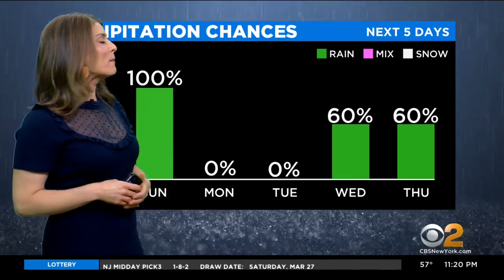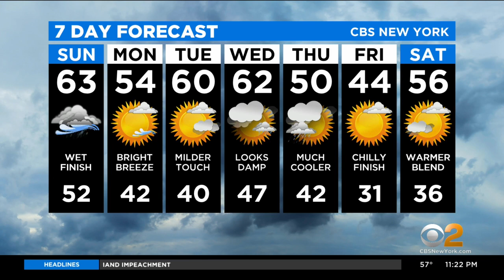New York Weather: CBS2 3/27 Nightly Forecast at 11PM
CBS2's Vanessa Murdock has your weather forecast for March 27 at 11 p.m.